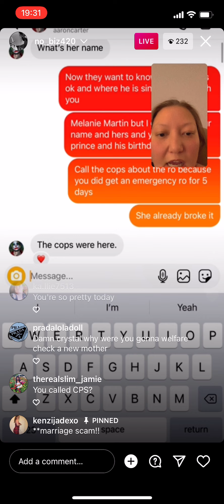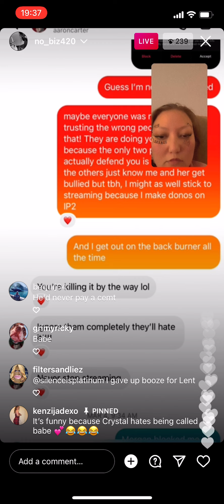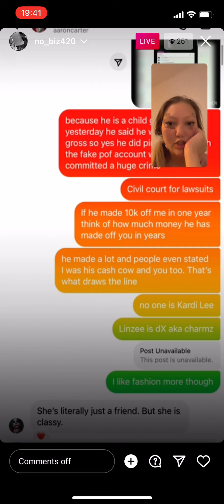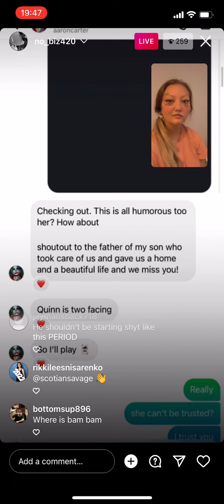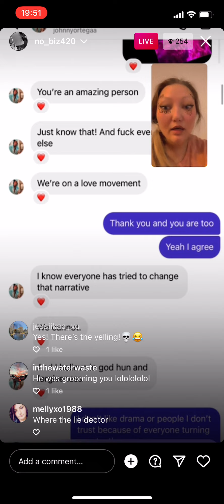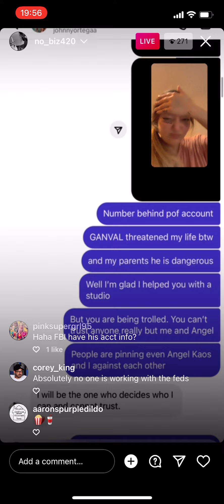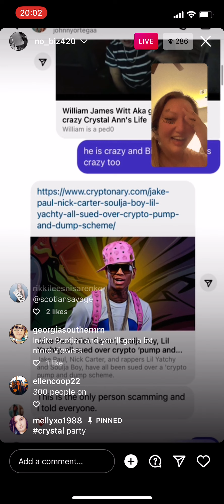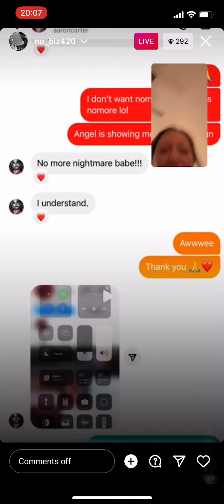Crystal Ann exposing Aaron Carter’s texts Part 2